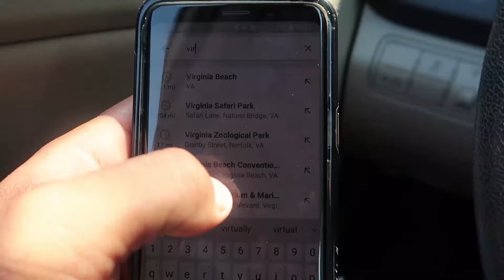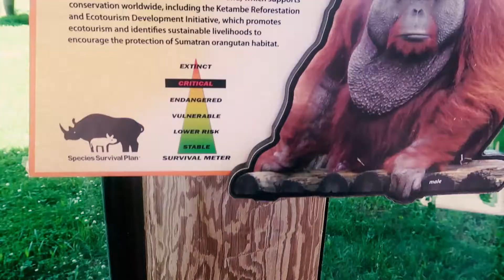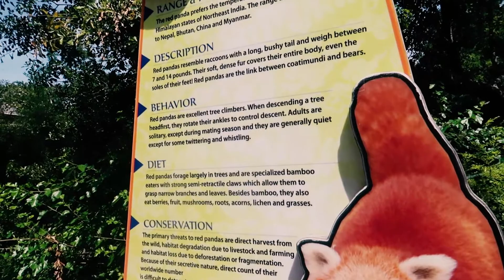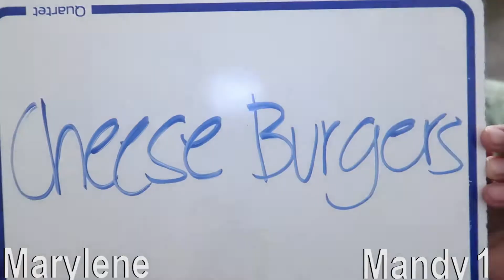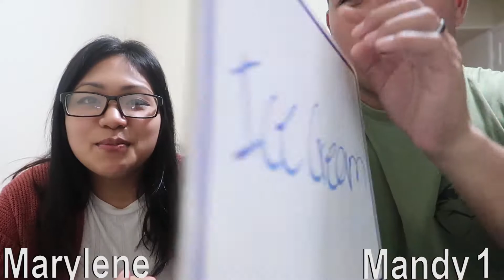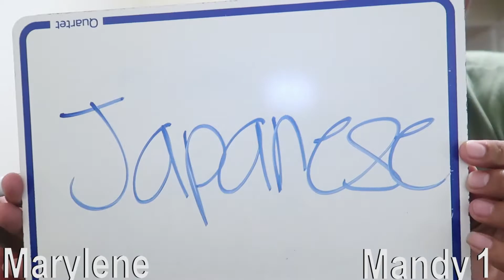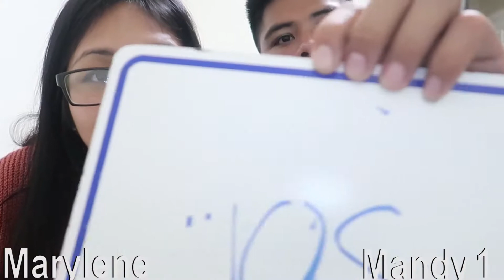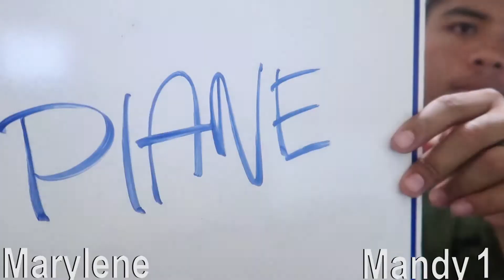DO YOU REALLY KNOW ME TEST | THE VIRGINIA ZOO | VLOG # 4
Pulled the camera out. Played a game. Went to the zoo. Watch the incredibles. There you go. Vlog #4